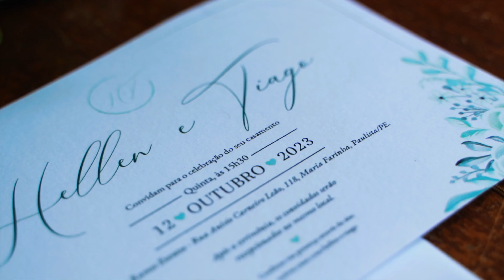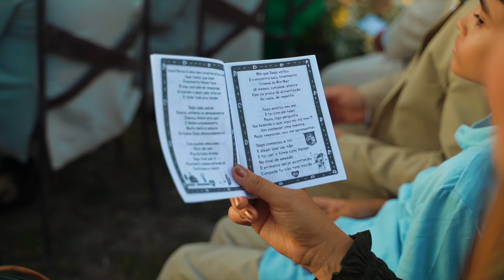Wedding Trailer - Hellen e Tiago